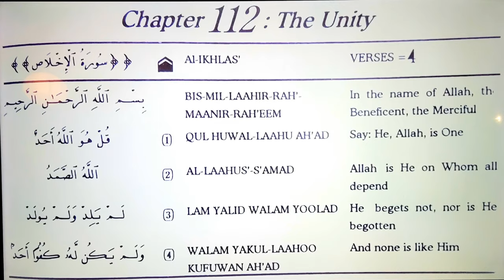Surah 112 Al-Ikhlas (The Unity) for Daily Prayers (aka Salat, Namaz)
Surah 112 Al-Ikhlas recitation. Arabic-only audio with Arabic, English translation, and English transliteration text.

The question of which surahs to recite in the different daily prayers (salat aka namaz) seems somewhat debatable. I have selected Surah Ikhlas for salat particularly in the second rakat based on the following rules of prayer: "Issue 388: It is better to recite Surah Al-Qadr in the first Raka'ah and Surah Al-Ikhlaas in the second Raka'ah and to not repeat one Surah in two Raka'ah, except Surah Al-Ikhlaas. It is not better to abandon Surah in all of the daily prayers. The best is to select Surahs that turn the attention of man to matters which they have need for and cause him to abandon sin and disobedience which they are entangled in." (Source